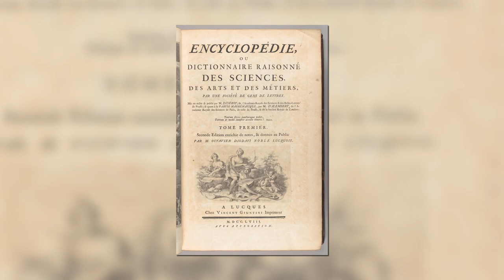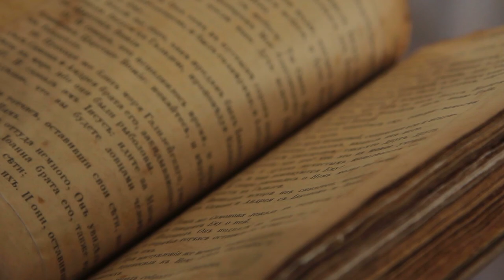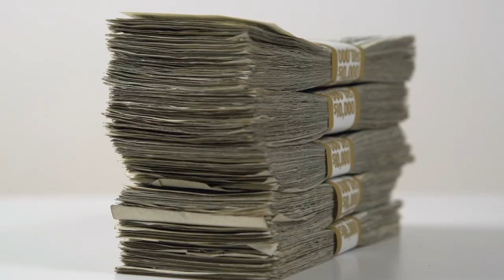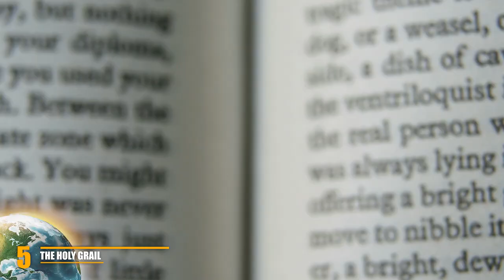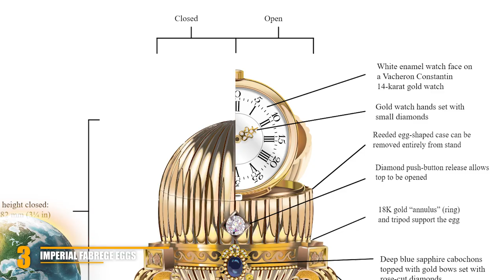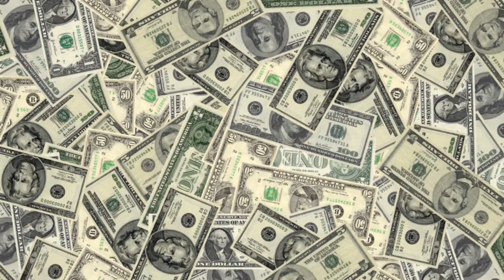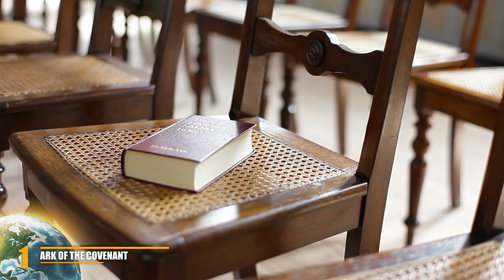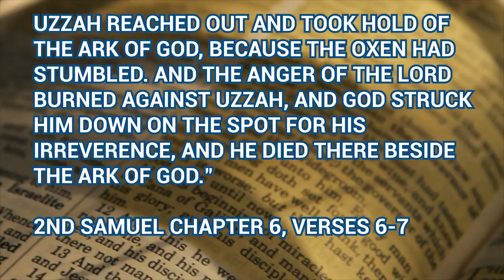Most Valuable Lost Treasures No One Can Find!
From priceless pieces of history, to artifacts of religious significance, here are 10 most valuable lost treasures that no one can find!

8. Lexicon Medicum Universale              In the 18th century, there was a French scholar by the name of Louis de Jaucourt. He was a prolific writer, one who had spent 20 years of his life working on a six-volume medical dictionary called the Lexicon medicum universale. After the volumes were completely done, he went and shipped the books to his publisher, who happened to live in Amsterdam. A problem occurred though, as the ship carrying his books sunk off the coast of Holland.

7. The Amber Room              History has shown us that there are many great things that can be built should a person want them to, including an entire room being constructed out of Amber. Many stories and theories have been put out about what really happened to the Amber Room, but no definitive proof has ever been given that it was in one place or another. Or, that the amber of the room itself wasn't stripped and sold, or destroyed.

6. The Spanish Treasure Fleet                    By the time 1715 had come around, the fleet was 11 ships strong, and full of various items of wealth, including gold, silver, and pearls. They were to set out for Spain soon. Except, the leader of the fleet made a very foolish decision. He decided to wait until an inopportune time to set sail: Hurricane Season.

5. The Holy Grail                                      There are many different interpretations of the Holy Grail across literature and pop culture. Arguably the most important version is that of Jesus Christ, who was said to have used a certain cup or grail to allow his disciples to "drink of his blood" at The Last Supper. Where the cup went from there is a bit of a mystery, including some saying that the Roman Empire took it and delivered it to a saint.

4. Atlantis                                 If you think about how much Atlantis is ingrained in our culture, you would think it's a real place. One of the greatest philosophers of all time, Plato, actually wrote about Atlantis in Timaeus and Critias, further helping cement its place in history...real or not.

3. Imperial Faberge Eggs                         Imperial Faberge Eggs that were made by Peter Carl Fabergé at the behest of the Russian Royal family. He was even ordained as a "goldsmith by special appointment to the Imperial Crown". The eggs that he made weren't just full of precious metals and items like gold and diamonds, but they were beautifully crafted, and by request of the crown, each one was not only unique, but had a "surprise" in them. After the Bolshevik Rebellion, and the fall of the Romanovs, the Imperial Eggs were stopped in their construction. The eggs themselves were scattered, sold, or lost.

2. Flor De La Mar                            The Flor De La Mar was a ship made by the Portuguese in 1502, and by the time 1511 had come around, it was not only one of the best galleons in the world, it was the pride of the Portugese fleet. So what happened to it?

1. Ark Of The Covenant                    One of the most famous artifacts of all time, the Ark of the Covenant is said to be a thing of great power. But not from the people who have seen it personally in the modern day, but rather, from the Bible that describes it in great detail. The true mystery of this item though is its current location.